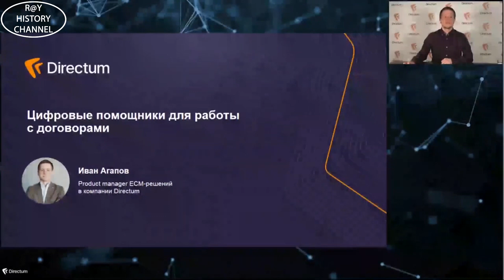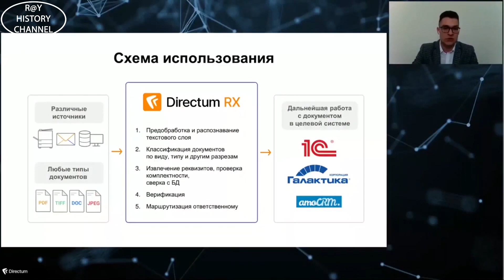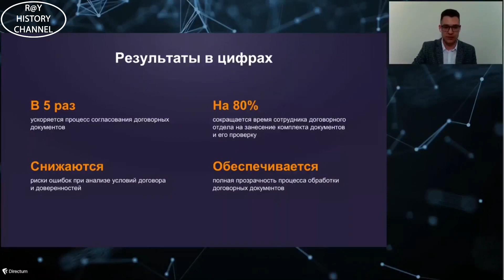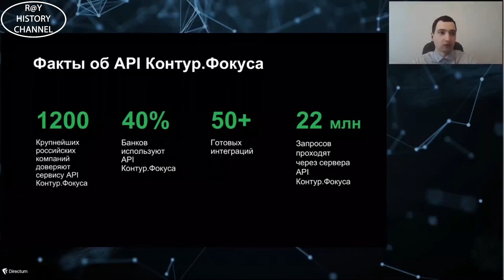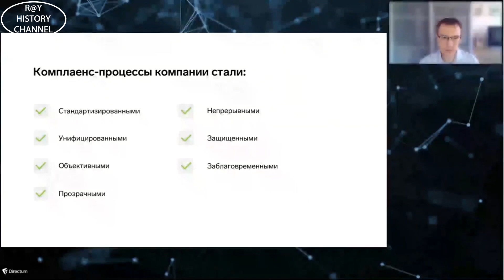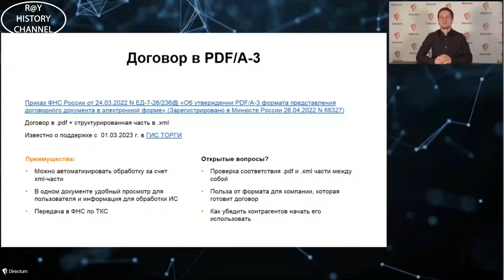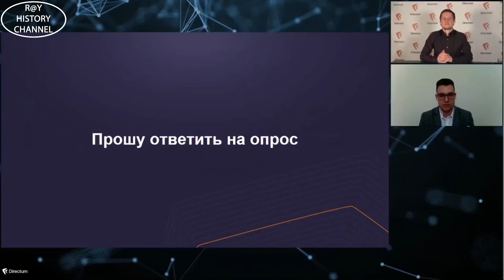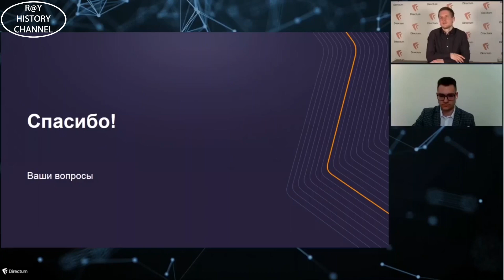Тренды-2023: Цифровые помощники для работы с договорами. Directum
Запись презентации компании Directum «Тренды 2023  Цифровые помощники для работы с договорами», которая состоялась 19 апреля. Данное видео рип с прямой трансляции. Из трансляции вырезаны технические неполадки и ненужные паузы.